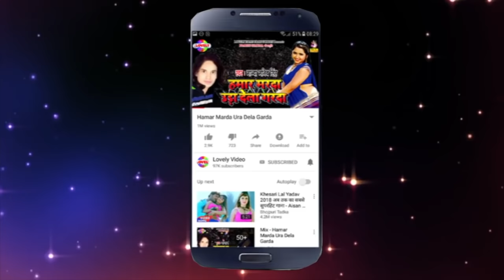Bali Bihari - घरे में रह लहंगा में घुस के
Album :- Ghare Me Rah Langa Me Ghus Ke
Song :- Ghare Me Rah Langa Me Ghus Ke
Singer :- Bali Bihari
Lyrics :- Manoj Anand
Music Director :-

♪ Now Available on ♪
Gaana :
Wynk Music :
Hungama :
Saavn :